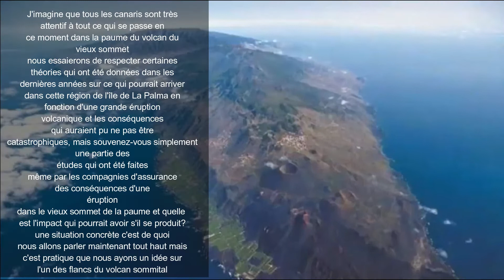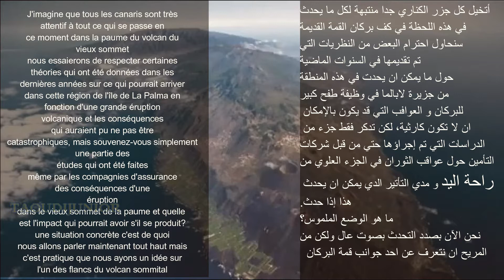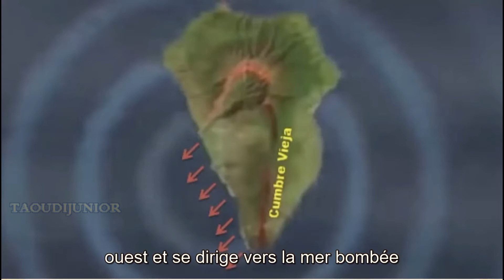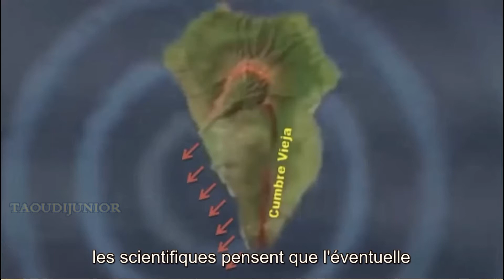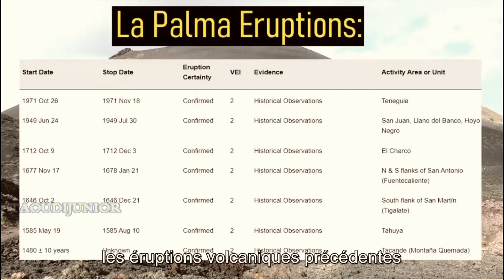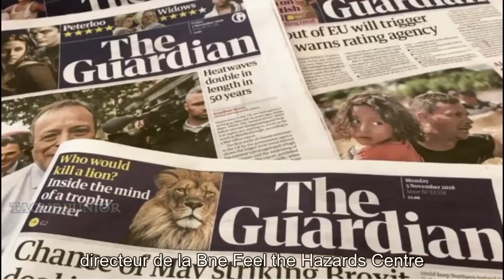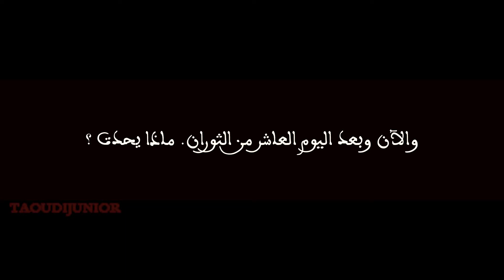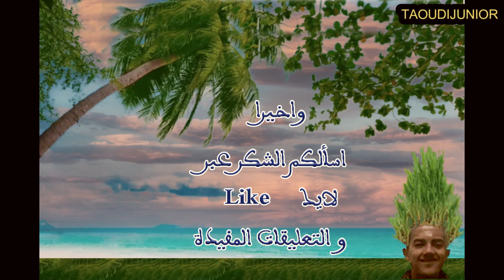Volcan de La Palma; Chronologie. بركان لابالما؛ التسلسل الزمني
بركان لابالما.  بداية الثوران يوم الأحد 19 شتنبر 2021 علي الساعة 3 و12 دقيقة. لم يكن ذلك مفاجأ للعلماء بل كان منتظرا. ما هي مواصفاة هذا البركان؟ ما   مذي خطورته؟  تابعو التحليل للمزيد من المعرفة
Volcan La Palma. Le début de l'éruption le dimanche 19 septembre 2021, à 3h12. Ce n'était pas une surprise pour les scientifiques, mais c'était prévu. Quelle est la spécification de ce volcan? Quel est son degré de
danger ? Suivez l'analyse pour plus d'informations